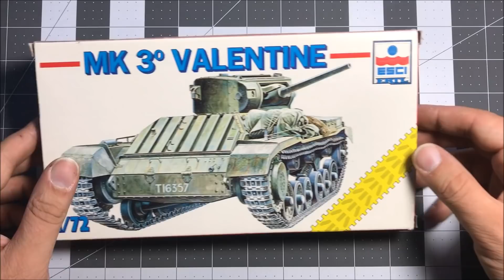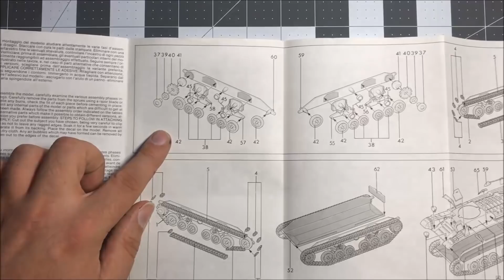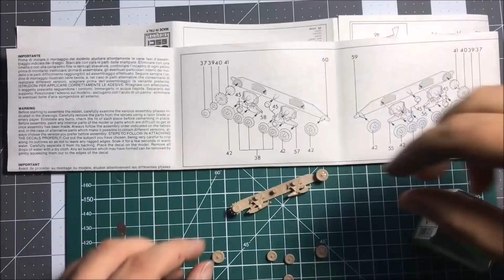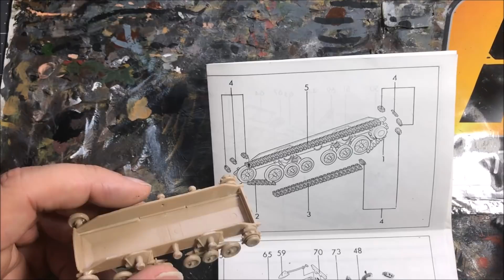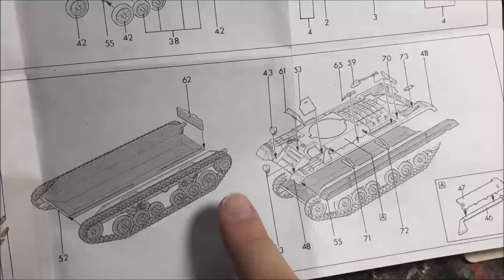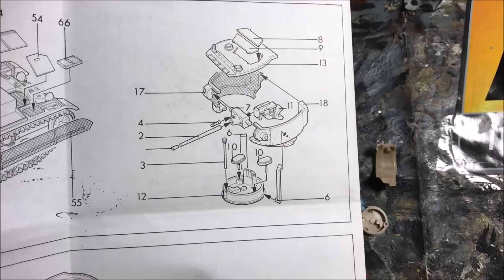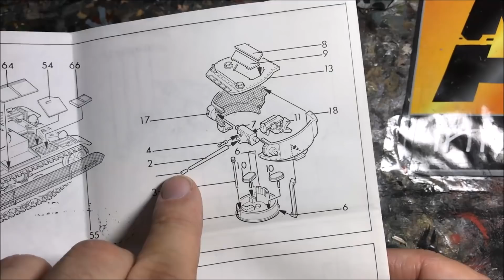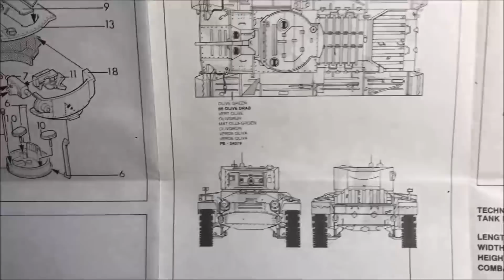Lets build MK 3 Valentine 1:72 ESCI #1/2 | Panzerschmied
Heute starten wir mal wieder mit einem neuen Panzer und zwar der MK3 Valentine. Dies ist leider für die nächste Zeit mein letztes Video da ich keine mehr vorproduziert habe oder sobald neue drehen kann.

m Jahr 1938 wurde Vickers eingeladen um sich am Produktionsprogramm für den neuen Panzer Matilda II zu beteiligen. Da aber diese Firma bereits eine Produktionslinie für die Fertigung eines schwedischen Kreuzerpanzer eingerichtet hatte, der als A10 bekannt war, wurde ihr angetragen einen neuen Infanteriepanzer auf der Grundlage des A10 zu bauen. Vickers erarbeitete gründliche Pläne, und der vom A10 abgeleitete Panzer wurde im Juli 1939 in die Produktion überführt. Bis zu diesem Zeitpunkt zweifelten die Planer in der Armee an der Wirksamkeit der Entwürfe von Vickers. Diese beinhalteten die Beibehaltung eines kleinen 2-Mann-Turms, der mögliche Vergrößerungen der Bewaffnung begrenzen würde, aber Mitte 1939 war der Krieg im Anzug und Panzer wurden dringend benötigt.

Der neue Vickers-Panzer, der bald als der Infantry Tank Mk III Valentine bekannt wurde, profitierte stark von den Erfahrungen mit dem A-10, aber war viel stärker gepanzert. Da man viele der Schwierigkeiten, die der A-10 bereitete, bereits kannte, berücksichtigte man sie bei der Konstruktion des Valentine, der sich somit als ein relativ störungsfreies Fahrzeug erwies. Die Massenproduktion begann schnell und die ersten Exemplare des Valentine I waren im Herbst 1940 fertig.

Im Jahr 1941 war der Valentine ein erprobter Typ, und viele wurden als Kreuzerpanzer eingesetzt um deren Mangel zu überwinden. Zweifellos stellte der Valentine eine der wichtigsten britischen Panzer dar, aber der Hauptgrund hierfür war vor allem die Menge und weniger die Qualität. Bis Anfang 1945, als die Produktion auslief, hatte man 8.275 Stück gebaut, und während einer bestimmten Zeitspanne im Jahr 1943 war ein Viertle der gesamten britischen Panzerproduktion Panzer vom Typ Valentine. Dieser Typ wurde auch in Kanada und von einigen weiteren Konzernen neben Vickers im UK produziert.

Es gab zahlreiche Varianten des Valentine, allein elf verschieden Modelle von Panzern mit einer Kanone als Hauptwaffe - von einer 2-pfündigen (Valentine I-VII) über die 6-pfündige (Valentine VIII-X) bis zur 75-mm-Kanone (Valentine XI). Außerdem existierte noch eine Selbstfahrgeschützversion mit einer 25-Pfund-Feldkanone, die als Bishop bekannt wurde. Panzer vom Typ Valentine liefen auch als Fahrzeuge für Sonderaufgaben im gesamten Bereich von mobilen Brücken (Valentine Bridgelayer) bis zu Kanalverteidigungsfahrzeugen (Valentine CDL) und von Beobachtungsposten (Valentine OP) bis zu Minenräumgeräten (Valentine Scorpion und Valentine AMRA). Die Anzahl dieser Varianten stellten eine ganze Legion dar. Viele von ihnen wurden als Einzelstücke für experimentelle Zwecke gebaut. Typisch hierfür waren die frühen Fahrzeuge Modell Duplex Drive Valentine, die benutzt wurden um den Duplex Antrieb zu erproben. Diese Panzer waren tatsächlich so erfolgreich, dass der Valentine damals als Standard-Panzer für Duplex-Antrieb galt. Darüber hinaus baute man den Flammenwerf-Panzer Valentine Flamethrower, und ein anderer Versuch bestand darin einen speziellen Panzerkiller mit einer 6-pfündigen Panzerabwehr-Kanone hinter einem Schild zu produzieren. Dieses Projekt kam nicht zustande; dafür wurde das Fahrgestell des Valentine später als Grundlage für den Archer benutzt, ein oben offenes Fahrzeug mit einer 17-pfündigen Kanone auf der Rückseite. Er wurde in Europa von 1944 an eingesetzt.

Das Grundmodell des Panzers Valentine wurde während seiner gesamten operativen Einsatzzeit ausgiebig abgeändert, aber es blieb stets zuverlässig und widerstandsfähig. Er wurde von vielen Armeen der Alliierten eingesetzt, z.B. der von Neuseeland und Burma. Die Hauptmenge der kanadischen Produktion wurde in die Sowjetunion geschickt, wo dieser Typ anscheinend gute Dienste geleistet hat. Der Valentine hatte seine Nachteile, aber insgesamt bestand sein Hauptbeitrag darin, dass er in ausreichender Menge zu Verfügung stand, als er am dringendsten gebraucht wurde. Nicht viele britische Panzerkonstruktionen können dies für sich in Anspruch nehmen.  Quelle: Panzer-Archiv.de